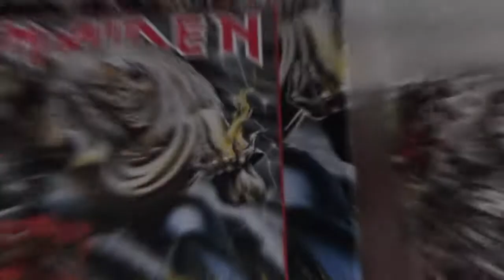Iron Maiden Puzzle The Number Of The Beast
Iron Maiden Jigsaw Puzzle
The Number Of The Beast